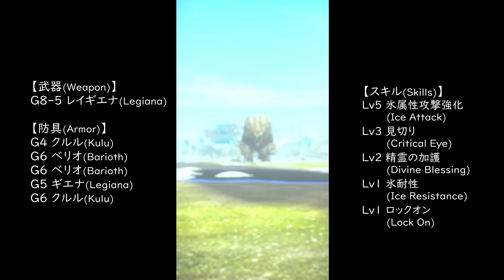マルチ体力の★8ジンオウガをG8-5でソロ討伐する太刀【モンハンNow】